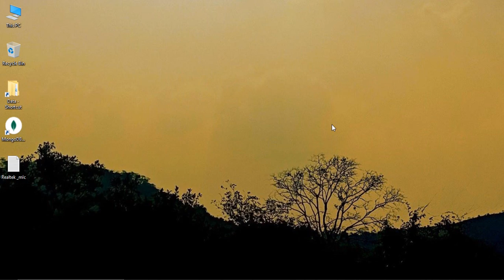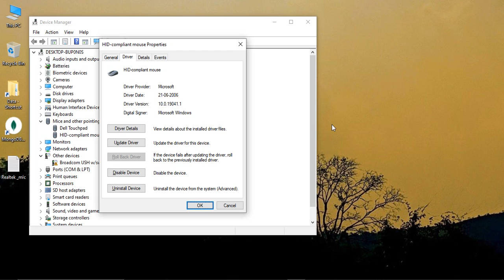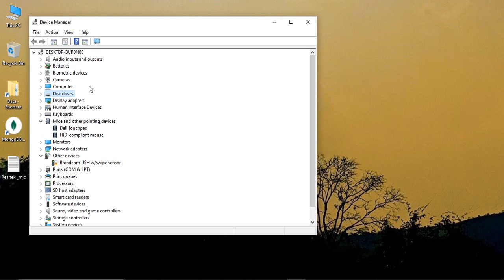How To Fix Mouse Not Working in Windows 10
If your mouse is not working properly on Windows 10, here are some steps you can take to troubleshoot and fix the problem:

Check the connection: Make sure your mouse is properly connected to your computer. If you are using a wireless mouse, try replacing the batteries or re-pairing the mouse with your computer.

Update or reinstall mouse drivers: If your mouse drivers are outdated or corrupted, it may cause issues with the mouse not working properly. You can try updating the drivers by going to the Device Manager, locating the mouse, and selecting "Update Driver." Alternatively, you can uninstall the mouse driver and then reinstall it. To do this, go to the Device Manager, locate the mouse, right-click on it, and select "Uninstall device." Then restart your computer, and Windows should automatically reinstall the mouse driver.

Run the Hardware and Devices troubleshooter: Windows 10 includes a built-in troubleshooter that can diagnose and fix problems with hardware devices. To run the troubleshooter, go to Settings - Update & Security - Troubleshoot -How To Fix Mouse Not Working in Windows 10 Hardware and Devices, and then click on "Run the troubleshooter."

Check mouse settings: Make sure the mouse settings in Windows are correct. To do this, go to Settings - Devices - Mouse, and then check the settings for your mouse. Make sure the mouse speed, sensitivity, and other settings are set to your preferences.

Check for malware: Sometimes malware can cause issues with your mouse not working properly. You can run a malware scan using your antivirus software to check for any infections.

Use a different USB port: If you are using a wired mouse, try using a different USB port on your computer. Sometimes a faulty USB port can cause issues with the mouse not working properly.

Try a different mouse: If none of the above steps work, it may be an issue with the mouse itself. Try using a different mouse to see if the problem persists.

These steps should help you troubleshoot and fix issues with your mouse not working properly on Windows 10. If you continue to have issues, you may need to contact Microsoft support or the manufacturer of your mouse for further assistance.